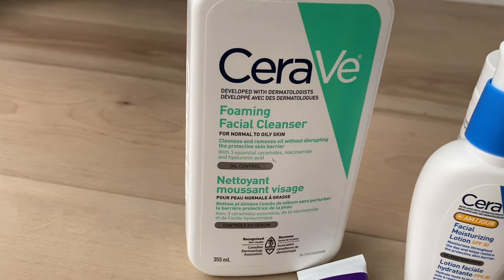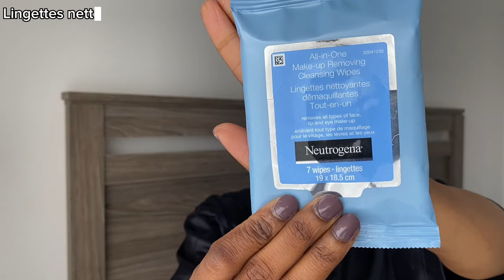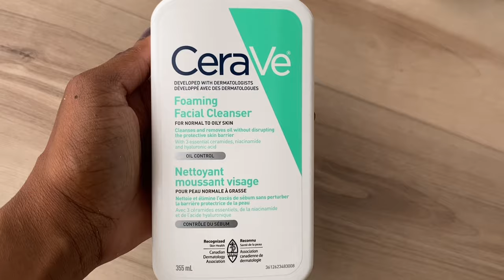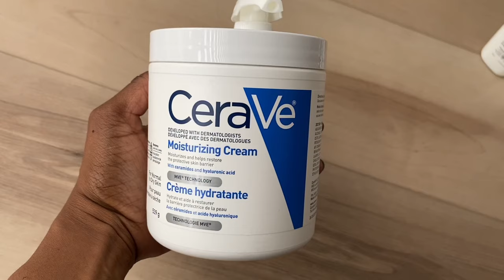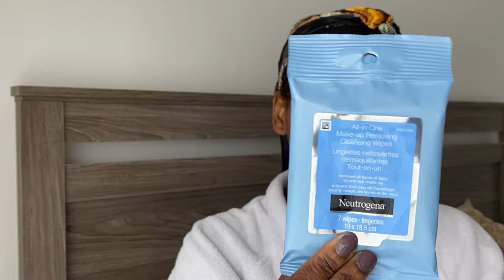Soin du visage, routine complète matin & soir (Produits Cerave) | Sereine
Je vous présente la routine du matin et du soir avec les produits Cerave.
Pas facile de se retrouver dans tous ses produits et surtout comment les appliquer.
Sachez que je ne suis pas maquillé sur la vidéo et d’ailleurs c’est très rare que je le fais. J’espère avoir répondu à vos interrogations et merci d’écouter jusqu’à la fin et de partager. 🤍

Assurez-vous que le produit vous convient. Veuillez consulter un spécialiste de la santé avant d’essayer un nouveau produit.

Produits mentionnés :

*Cerave Lotion de nuit (PM)

*Cerave Serum de nuit (PM)

*Cerave Lotion SPF 30 de jour (AM)

*Cerave Nettoyant Moussant pour le visage (Foaming  Face wash) pour peau grasse.

*Cerave Crème Hydratante avec pompe

*Cerave crème hydratante (sans pompe)

AVIS DE NON-RESPONSABILITÉ: Cette vidéo et cette description peuvent contenir des liens d'affiliation, ce qui signifie que si vous cliquez sur l'un des liens de produits et effectuez un achat, je peux recevoir une petite commission. Il n'y a aucun frais supplémentaire pour vous ! Cela aide à soutenir la chaîne et nous permet de continuer à faire des vidéos comme celle-ci. Merci pour votre soutien!

Je ferai de mon mieux pour répondre à tous les commentaires dès que possible. Notez que les commentaires méchants et malveillants seront effacés et vous serez bloqué. Les critiques constructives sont toujours les bienvenues. Ce monde est déjà assez amer alors concentrons-nous sur le positif autant que possible. xx